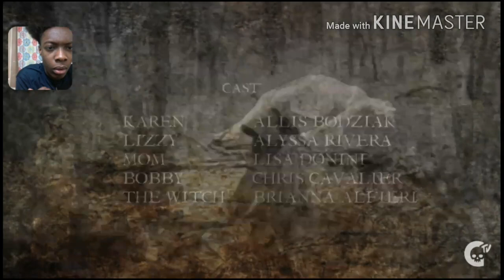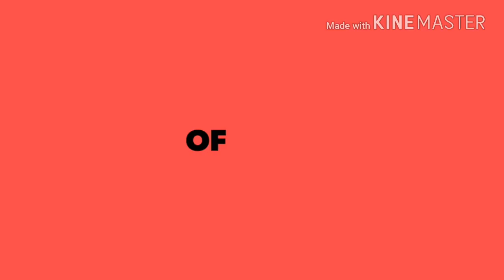The Thicket | Short Horror Film Reaction | Crypt TV